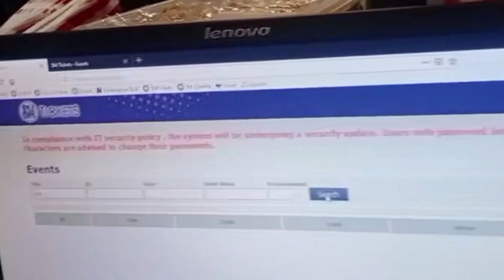Ginebra for the Win...Hagilap ng ticket mga Pamangken...Kita kits sa Phil Arena#Game7